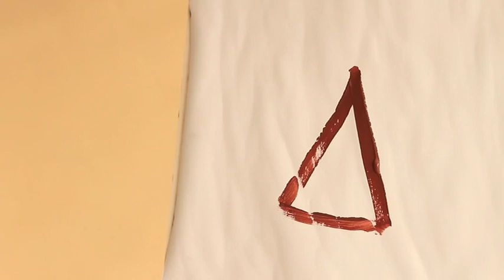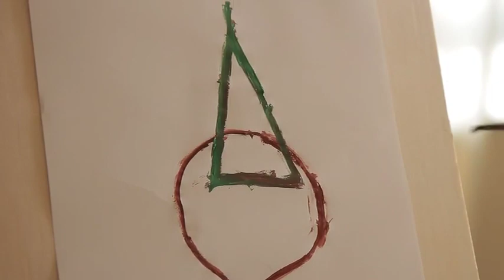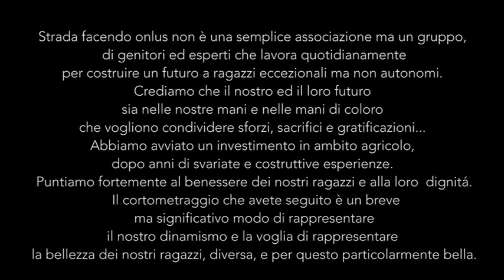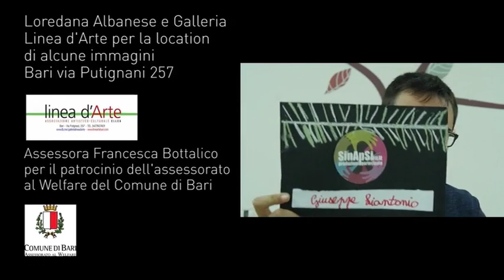LA BELLEZZA NELLA DIVERSITA' - corto